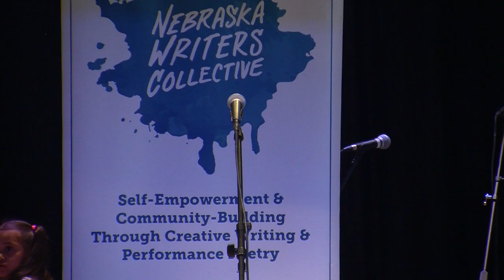Louder Than a Bomb Great Plains 2019, Bout 9, The Bay, Ogallala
Louder Than a Bomb Great Plains 2019 Bout 9 March 28th at The Bay in Lincoln

Tonight features teams from Lincoln East, Ogallala, and Lincoln Northeast.